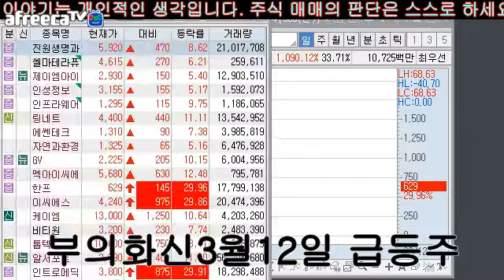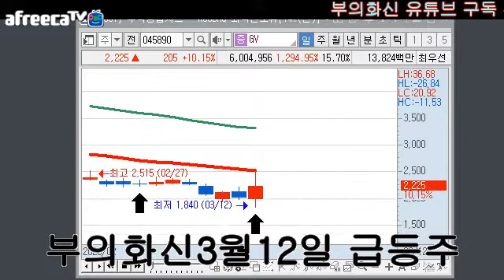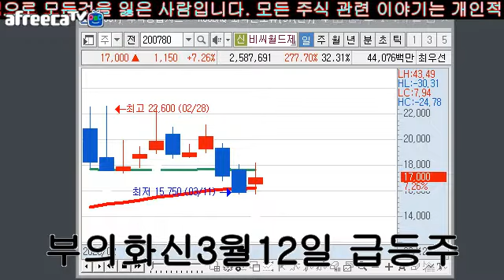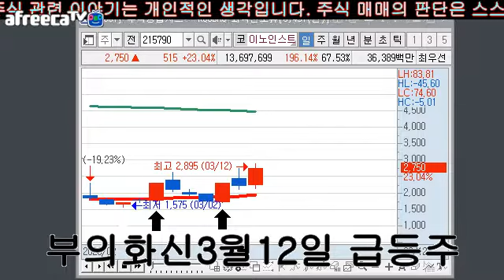휴마시스.한프.인트로메딕.이씨에스.이노인스트루먼.멕아이씨에스.알서포트.링네트.케이엠.gv.인프라웨어.우정바이오.진원생명과학.톱텍.휴온스.비타원.바디텍메드.주식.급등주세력주.부의화신